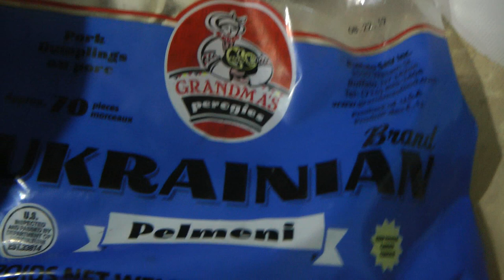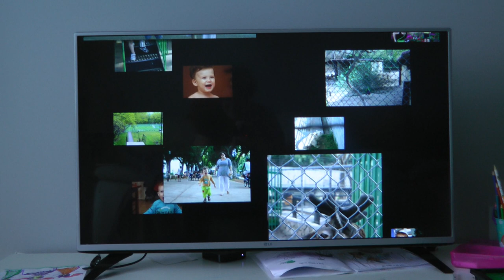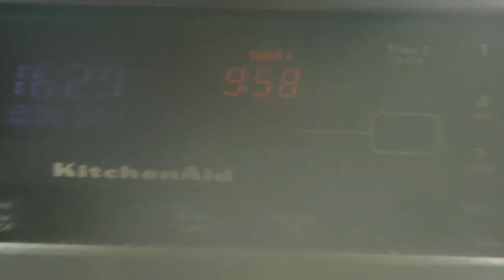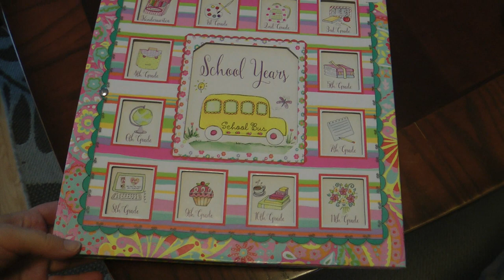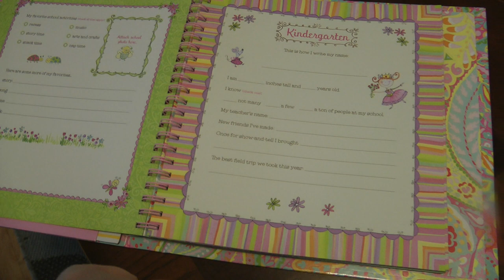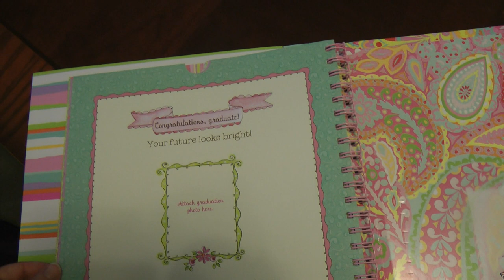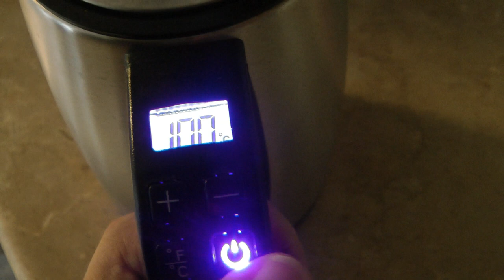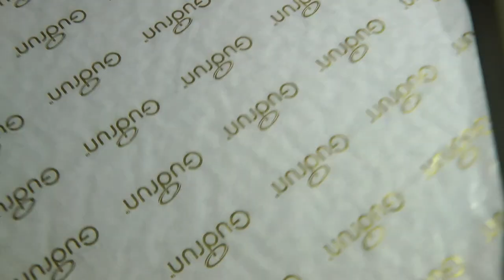Причина моего отсутствия в сентябре? Короткая болталочка.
Почему меня не было в  сентябре? Короткая болталочка.

♦Мои Каналы на YouTube♦
VISITor